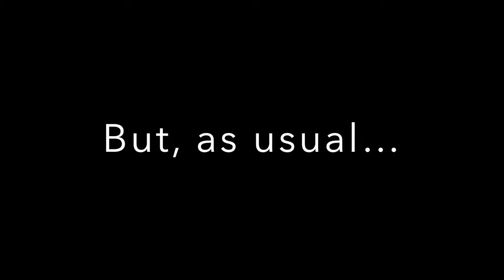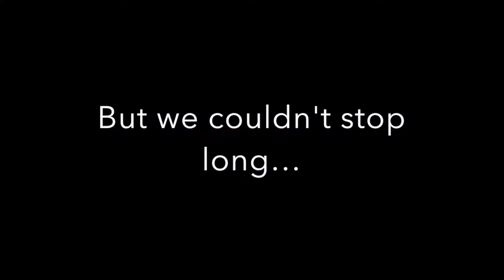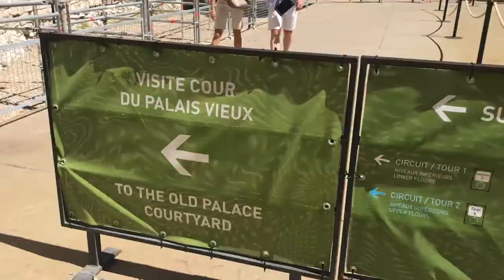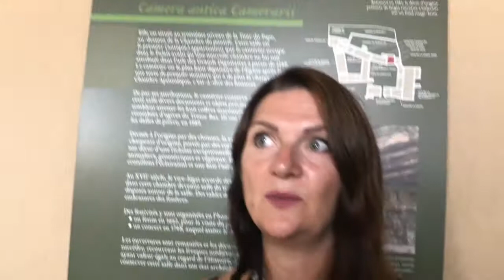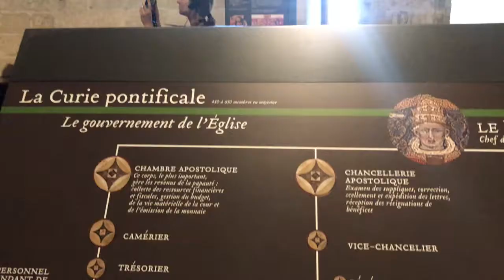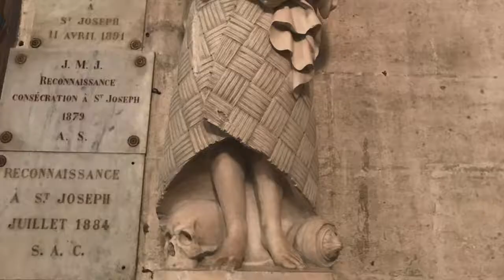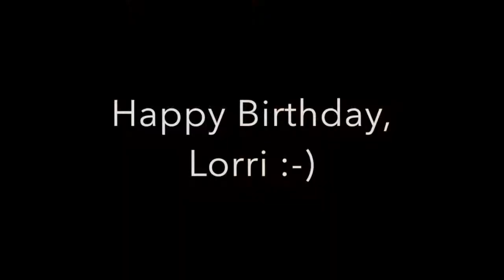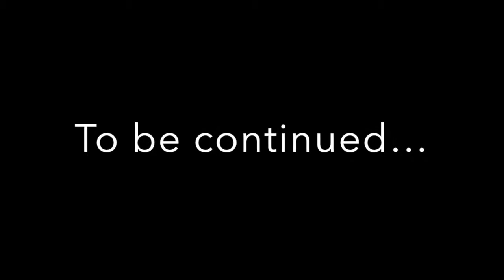Pilgrimage to Avignon Part 1 | Awake Ones TV - Ep.55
In this episode, Lorraine Flaherty and Alexandra Wenman are on the road in Avignon, France, where they follow in the footsteps of Mary Magdalene and explore a prominent past life that Lorraine had in the region.

The girls had planned the last-minute trip as a mini holiday for Lorraine's birthday. But, as per usual, they end up being guided to do loads of spiritual service work for the planet.

It all goes with the job here on Awake Ones…